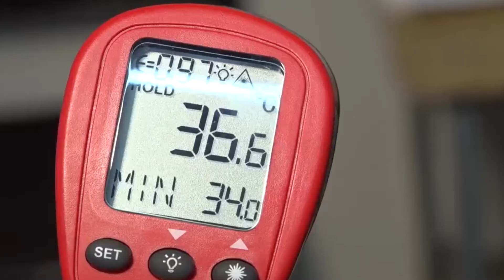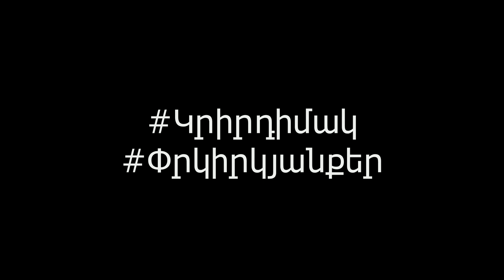Կրի՛ր դիմակ, փրկի՛ր կյանքեր․ Տիեզերք/Space-ի կոչը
Մեր տիեզերականացված կոչը` բոլորին 🌏 😷

Սիրելի երկրաբնակներ, հաշվի առնելով իրավիճակի լրջությունը, հաշվի առնելով այն, որ համաճարակը վերաբերում է բոլորիս ու հաշվի առնելով այն ահռելի չափի աշխատանքը, որը տարվում է համաճարակի հաղթահարման համար, որոշեցինք միանալ վարչապետ Nikol Pashinyan / Նիկոլ Փաշինյանի առաջարկած ակցիային ու մեր փոքր ներդրումն ունենալ կորոնավիրուսի դեմ պայքարում՝ հանդես գալով հակահամաճարակային կանոնները պահպանելու կոչով ))

Ճիշտ է, տեսաուղերձում կգտնեք որոշակի հումորային տարրեր, որոնք տիեզերականացնում են ուղերձը, սակայն բուն բովանդակությունն ամբողջությամբ լուրջ է։

Եթե այս տեսաուղերձը նպաստի, որ թեկուզ մեկ հոգի խուսափի վարակվելուց կամ այլոց վարակելուց, եթե թեկուզ մեկը ոգեշնչվի՝ ինչ֊որ ժամանակով մի կողմ թողնել հարմարավետությունն ու փրկել իրեն և դիմացինին, ապա մենք այս տեսաուղերձը կհամարենք իմաստավորված 🙂

Հ.Գ. Ձեզ համար խոսեցին « Տիեզերք/Space » էջի կառավարողները ))